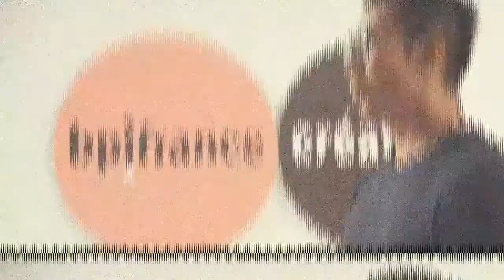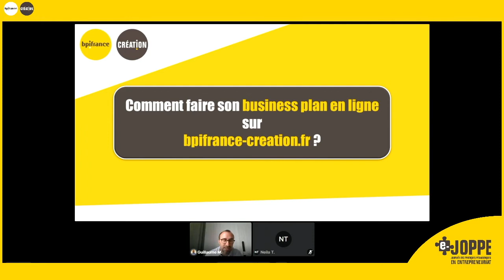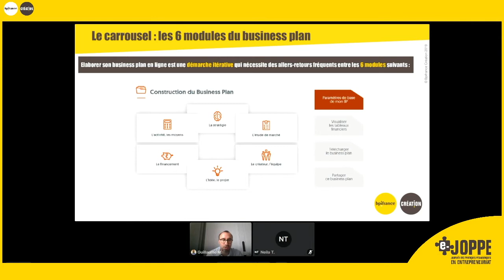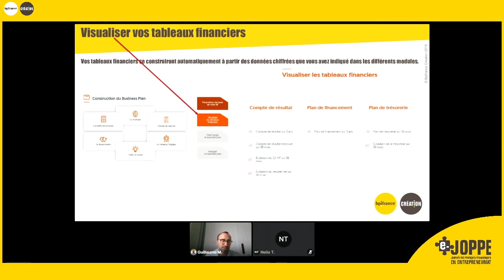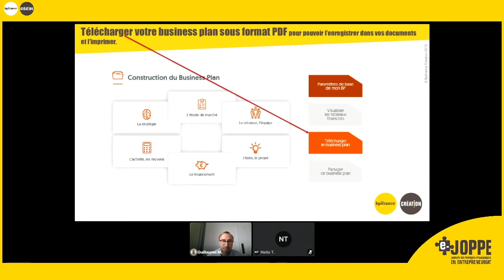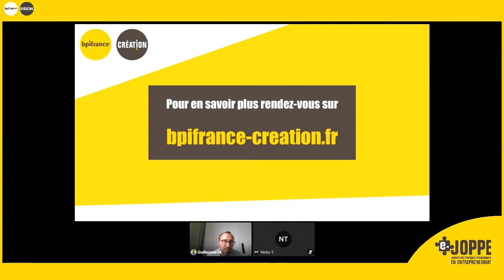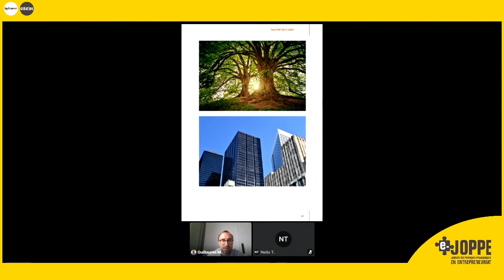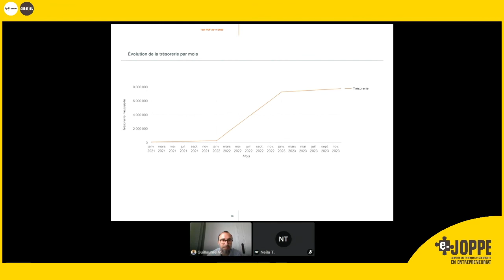Comment faire son Business Plan en ligne sur bpifrance-création.fr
Faire un business plan consiste à rédiger un dossier solide de présentation du projet de création d’entreprise et à se poser les bonnes questions. C’est la première concrétisation de votre projet !
Ce webinaire aura pour objectif de vous aider à construire un business plan en ligne en étant guidé pas à pas avec un prévisionnel financier automatisé.

Bpifrance Création informe, prépare les entrepreneurs et les oriente vers des professionnels qualifiés. Son site internet bpifrance-creation.fr propose un accès simple et personnalisé à l’information et à l’offre d’accompagnement disponible sur les territoires.